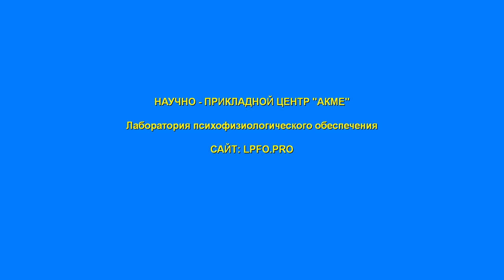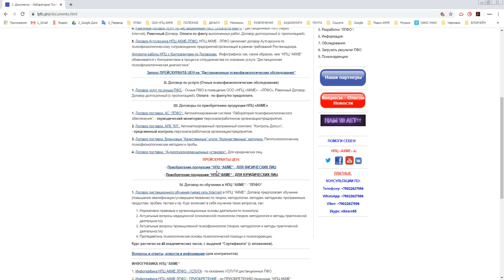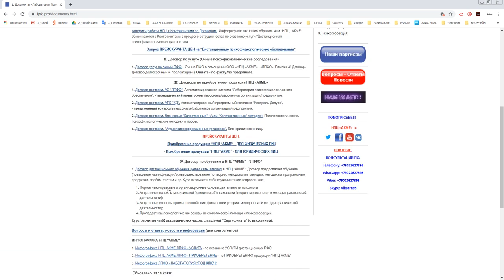Договора и прейскуранты